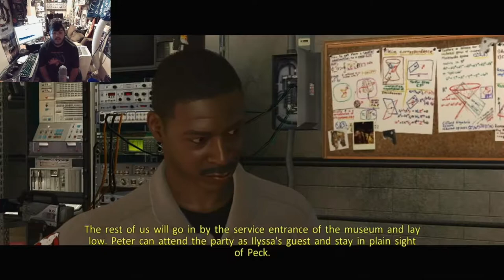Ghostbusters the Video Game Remastered Nintendo Switch Walkthrough Part 5